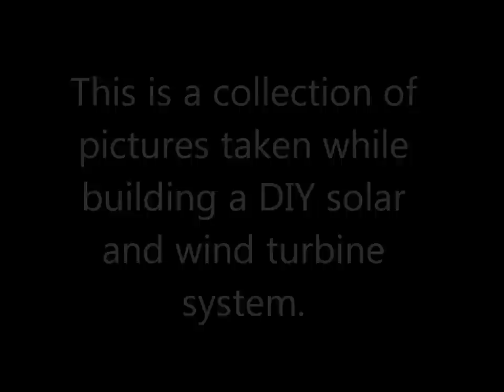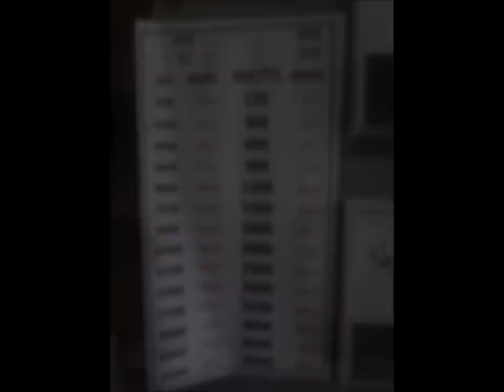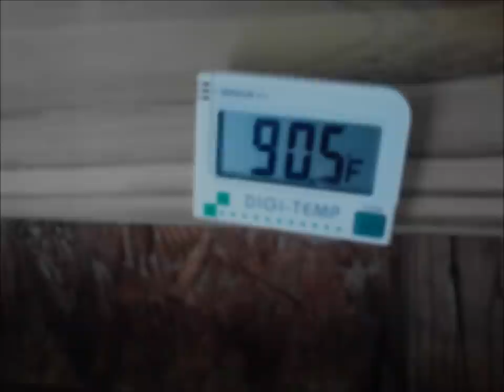DIY Solar and Wind Farm Project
More pictures of the DIY solar system with some captions.

Panels are a combination of Sun Solar, Grape Solar, and BP Solar. The BP Solar panel was a broken surplus panel that was bought for very cheap and repaired. The junction box on the back of that single panel was rewired.

The Grape Solar panels were from Home Depot. This store (in the USA) was located in Tampa, Florida. Home Depot had the panels on sale. The pole mounts are from Northern Tools, a small universal tool store also in Tampa. The Grape Solar panels are 100 watt panels that cost about $200. The pole mounts were about $20/each. Northern Tools does NOT sell these  pole mounts anymore; they are generally $100 anywhere I have seen.

This is a great book on Amazon that I would recommend you pick up to understand solar power (this is the 2013 edition and is great reading)

This is the Grape Solar Panel that I am particularly fond of (many people sending me messages):